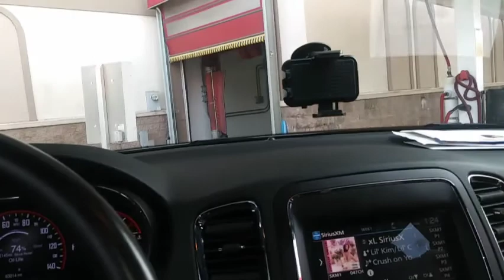A Nice Day to clean the whip....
Ride with me while we head to the car wash...

THIS VIDEO WAS MADE WITH FREE DOWNLOADS AND SOUND EFFECTS
From Film Maker..